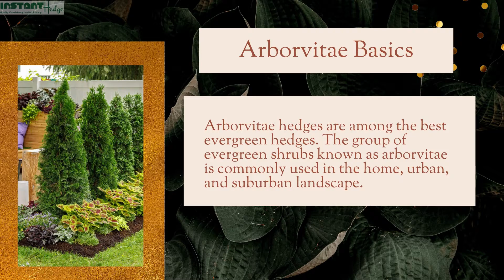Advantages Of Planting Arborvitae Hedges | InstantHedge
Evergreen foliage, dense growth rate, easy to maintain, etc all characteristics in a single variety of hedges i.e. arborvitae hedges. Can you imagine?